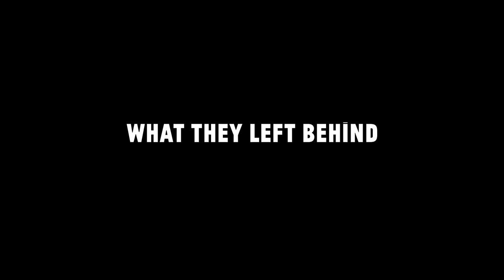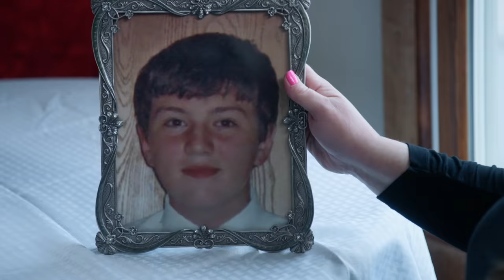What They Left Behind | Sandy Hook Promise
Every gun-related death is a preventable death.

Sandy Hook Promise (SHP) is a national nonprofit organization based in Newtown, Connecticut. SHP is led by several family members whose loved ones were killed in the tragic mass shooting at Sandy Hook Elementary School on December 14, 2012.  SHP’s mission is to prevent gun violence and other forms of violence and victimization BEFORE they can happen.  SHP is a moderate, above-the-politics organization that supports sensible program and policy solutions that address the “human side” of gun violence by preventing individuals from ever getting to the point of picking up a firearm to hurt themselves or others. Our words, actions, and impact nationwide are intended to honor all victims of gun violence by turning our tragedy into a moment of transformation.